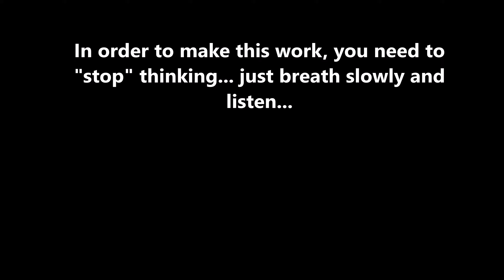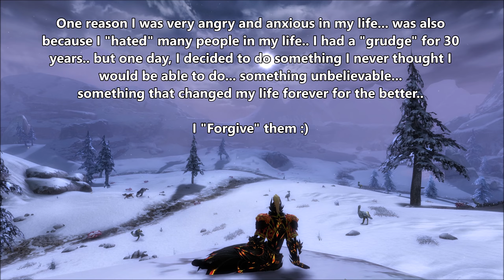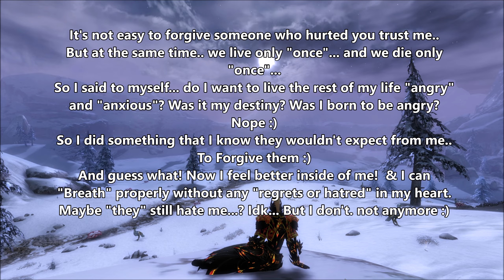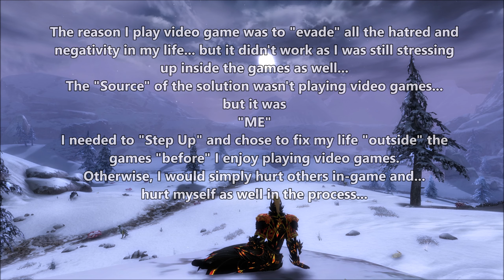GW2 | How to be STRESS-FREE in Guild Wars 2 ( or any MMORPG ) :D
I usually love playing game in order to win. But sometimes trying to win can be sometimes stressful if you add it to you IRL stress. So, a way that I've found to "relax" when playing a game.. is to "not" try to win. Simple as that.